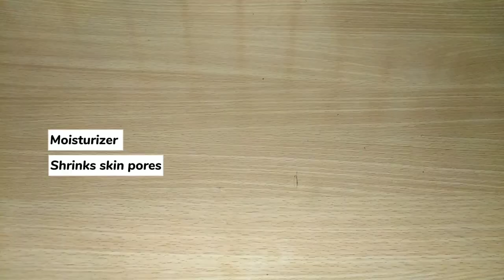Magical Banana facial for glowing skin at home|Get Korean Glass skin at home|complete DIY facial